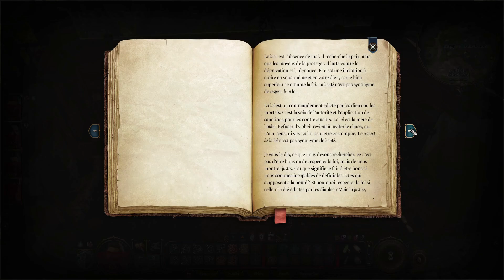Baldur's gate 3 - Demi-poing #20 - La matriarche des araignées